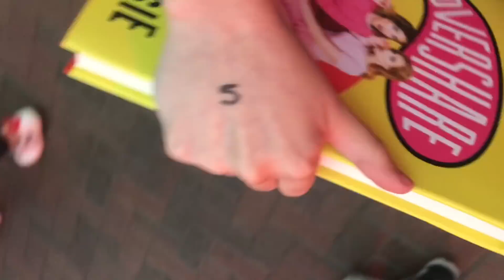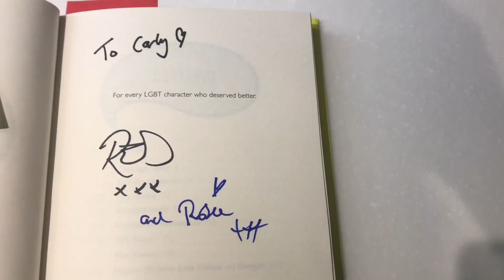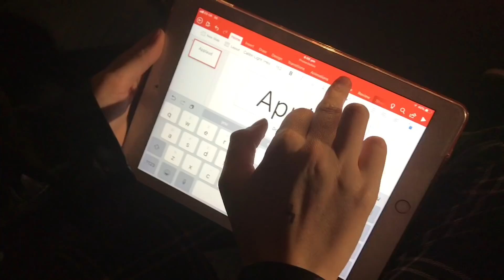Meeting Rose & Rosie | Overshare Tour London Vlog